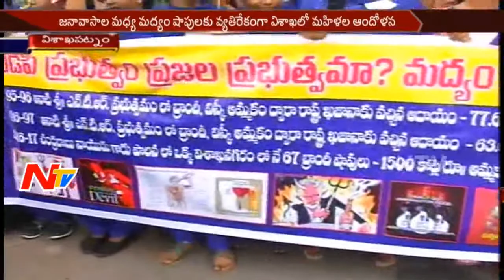Women protest Against Wine Shops in Visakhapatnam || NTV